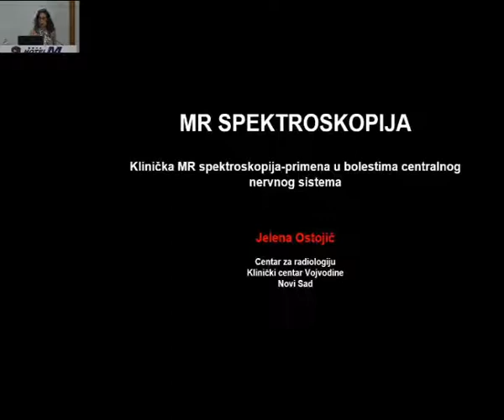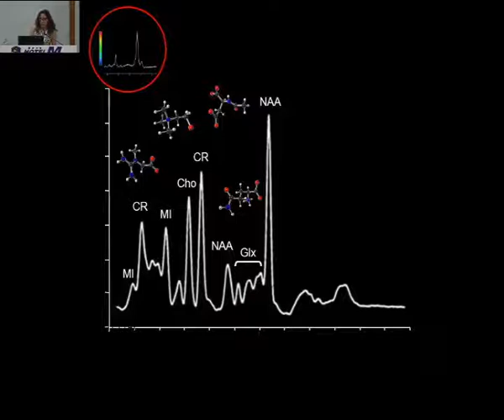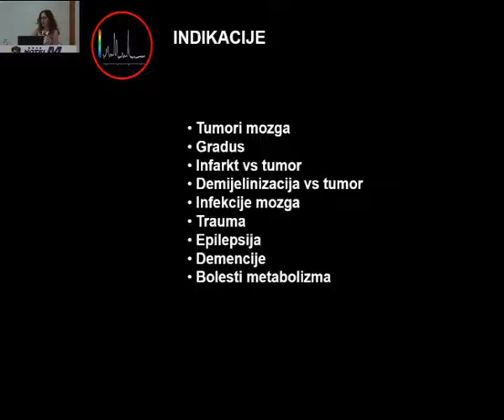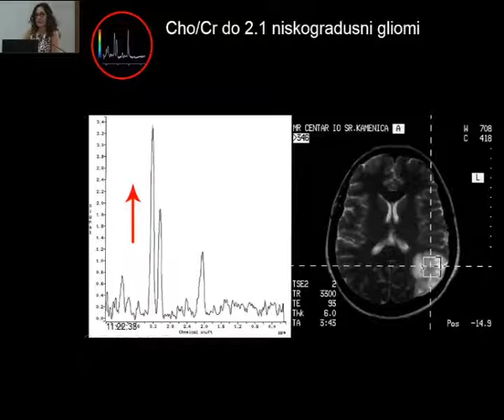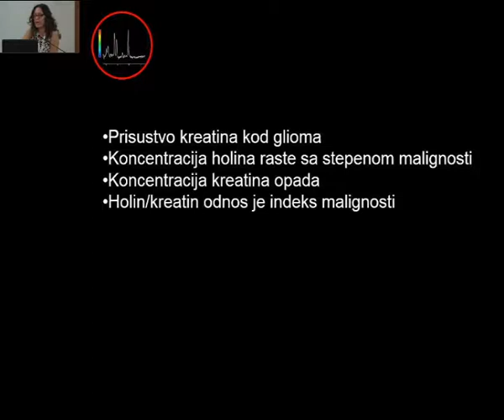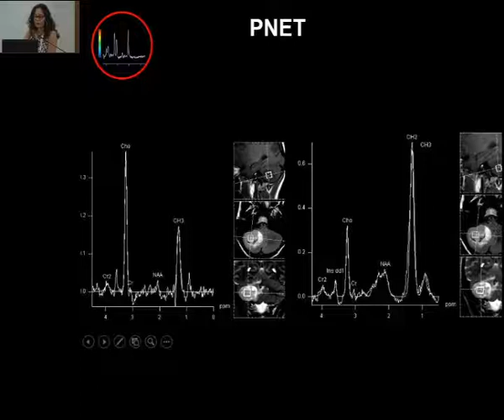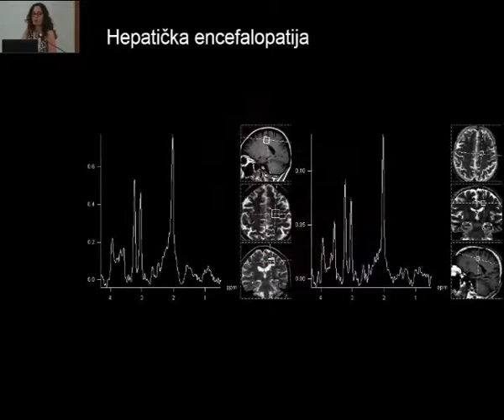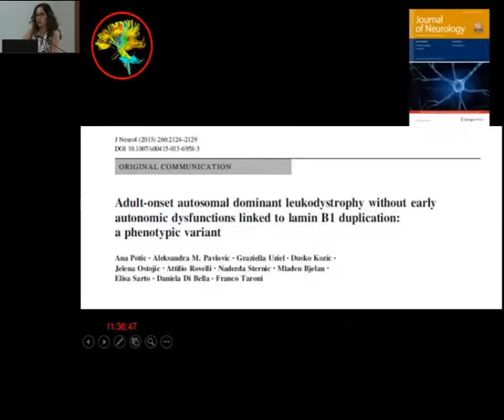MRI spektroskopija MRS, Jelena Ostojic 1_04